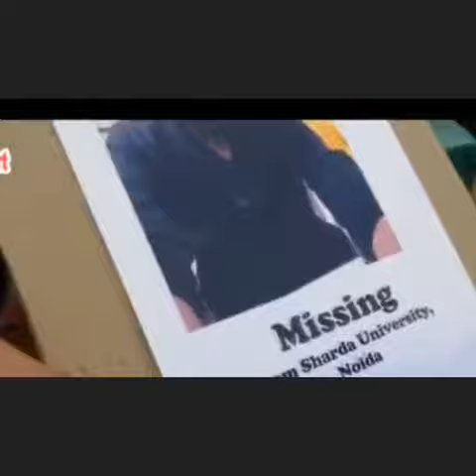*Video :Missing Kashmiri Sharda university Student 's family protest in Srinagar and appeals PM Modi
*Video :Missing Kashmiri Sharda university Student 's family protest in Srinagar and appeals PM Modi to intervene*